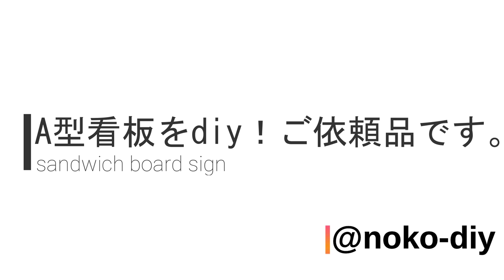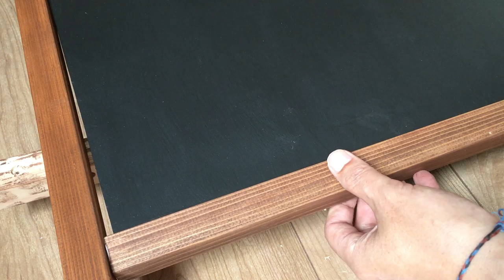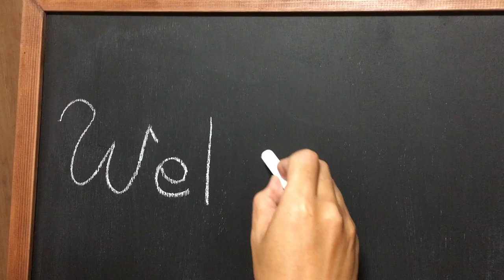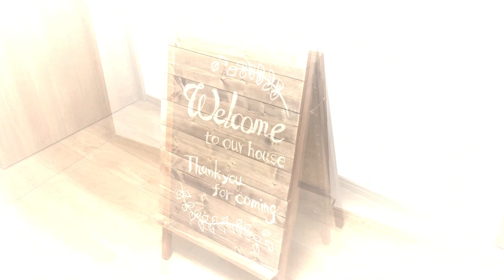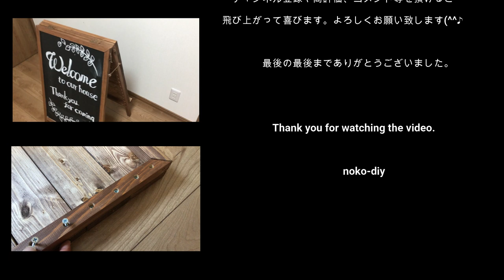Make a sign【sandwich board】立て看板をdiy！A型看板の作り方！黒板塗料で作ってみました。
友達の友達がお店をオープンさせるとの事で、立て看板の作成をご依頼頂きました。

初めて作るので、何となくのイメージで作ってみましたが、それなりに良くできたと満足しています。

【ブログ】
ブログも運営しております。もしよろしければ合わせてご覧下さい。

【参考にさせて頂いている動画】

【関連動画】
How to Make Flower Stand【花台をdiy】簡単におしゃれな木製花台の作り方！

名前→のこ！diy
年齢→1983年5月
性別→男性
家族→嫁、長女、次女、三女の5人家族

2020年1月に突然diyに目覚めました。
やってみると難しくて、とにかくハマってしまいました。

まだまだ実力不足は否めませんが楽しくdiyと動画撮影できればと思います。

ご指導ご鞭撻お願い申し上げます。

【Profile】
Name → Noko! Diy
Age → May 1983
Gender → Male
Family → Married Daughter, Eldest Daughter, Second Daughter, Family of Three Daughters

I suddenly woke up to diy in January 2020.
It was difficult when I tried it, and I was addicted anyway.

I can't deny the lack of ability yet, but I hope i can take a video and diy fun fun.

Thank you for your guidance and encouragement.